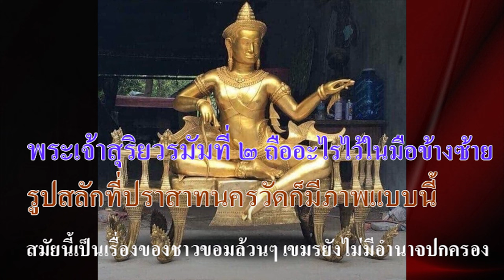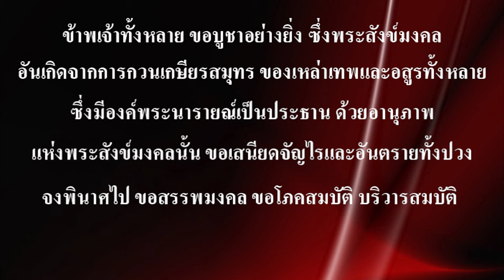Ep181 *พระเจ้าสุริยวรมัมที่ 2 ถืออะไรไว้ในมือ ข้างซ้าย ?!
มีภาพที่เราเห็นบ่อย ๆ เป็นรูปสลักพระเจ้าสุริยวรมัมที่ 2 ที่ผนังกำแพงปราสาทด้านทิศใต้ (ตะวันตก ?) ของปราสาทนครวัด บางท่านอาจจะสงสัยว่าในมือพระเจ้าสุริยวรมัมที่ 2 ท่านถืออะไร ผมขอใช้คำว่ามือ แทนพระหัตถ์นะครับ บางท่านอาจจะไม่สงสัยเลย ไม่เห็นใครอธิบายเรื่องนี้ ในคลิปในหนังสือก็ไม่เห็นมี ผมก็จะถือโอกาสนำมาเล่าให้ฟัง
          เป็นที่ทราบกันโดยทั่วไปว่า พระเจ้าสุริยวรมัมที่ 2 นับถือพระวิษณุ หรือพระนารายณ์ หลังสิ้นพระชนม์
ร่างของพระองค์จะไปร่วมเป็นอันเดียวกับพระวิษณุ พระองค์ จึงได้ชื่อว่า พระบรมวิษณุโลก มาดูรูปของพระวิษณุ มือข้างซ้ายท่านถืออะไร ท่านถือสังข์ครับ  ดูรูปพระวิษณุ หรือพระนารายณ์ มือข้างซ้าย ท่านถือสังข์ พูดถึงพราหมณ์ ขาดสังข์ไม่ได้ มีพิธีที่ไหนก็ต้องเป่าสังข์ เรียกว่าขาดไม่ได้เลย การเป่าสังข์ถือว่าเป็นสิริมงคล
          ผมจะนำคาถาบูชาสังข์มาเขียนให้ดูในตอนท้าย ดังนั้น รูปสลักและรูปหล่อของพระองค์มือซ้ายต้องถือสังข์
ผมขอบคุณข้อมูลจาก ผศ. ดร.ปริง เพชรล้วน ผู้เชี่ยวชาญภาษาขอมและภาษาเขมร ที่ช่วยอธิบายเรื่องนี้ให้เข้าใจมากยิ่งขึ้น วันนี้จะอธิบายเรื่องสังข์ก่อน ส่วนมือขวาถืออะไร จับอะไร ผมจะอธิบายให้ฟังในคลิปหน้า
          มาดูคาถาบูชาสังข์ อันนี้เป็บแบบยาว ผมเขียนด้วยอักษรเฉียงพราหมณ์ ที่พราหมณ์ใช้อ่านในพิธีบรมราชาภิเษกพระมหากษัตริย์ หลายท่านอาจจะเพิ่งเคยเห็นอักษรนี้ ครั้งแรกในชีวิต ถ้าท่านอ่านออกเขียนได้ ท่านจะเป็นหนึ่งใน 15 คนในประเทศไทย ที่สามารถอ่านเขียนอักษรชนิดนี้ได้

คาถามีดังนี้ครับ

โย โส นารายะณะเทวะปะมุขานัง เทวาสุรานัง
กะสิระสมุททะจาละเนนะ อุปันโน สิริมังคะลิโก
สังโข ตัง สังขัง อภิปูชะยามะ
ตัสสานุภาเวนะ สัพพะอีติโย เจวะ
สัพพะอันตะรายา จะ วินัสสันตุ
สัพพะมังคะลัญเจวะ โภคะสัมปัตติ จะ
ปะริวาระสัมปัตติ จะ สัคคะสัมปัตติ จะ
ทิพพะสมปัตติ จะ นิพพานะสัมปัตติ จะ
อัมหากัญเจวะ มาตาปิตุอาทีนัญจะ นิพันตันตุ

คำแปลมีดังนี้
         ข้าพเจ้าทั้งหลาย ขอบูชาอย่างยิ่ง ซึ่งพระสังข์มงคล อันเกิดจากการกวนเกษียรสมุทรของเหล่าเทพและอสูรทั้งหลาย ซึ่งมีองค์พระนารายณ์เป็นประธาน ด้วยอานุภาพแห่งพระสังข์มงคลนั้น ขอเสนียดจัญไรและอันตรายทั้งปวงจงพินาศไป ขอสรรพมงคล ขอโภคสมบัติ บริวารสมบัติ สวรรค์สมบัติ ทิพยสมบัติ และนิพพานสมบัติ จงบังเกิดมีแก่ข้าพเจ้าทั้งหลาย และบุคคลผู้เป็นที่รักของข้าพเจ้าทั้งหลาย มีมารดาบิดา เป็นต้น ตลอดกาลนานเทอญ